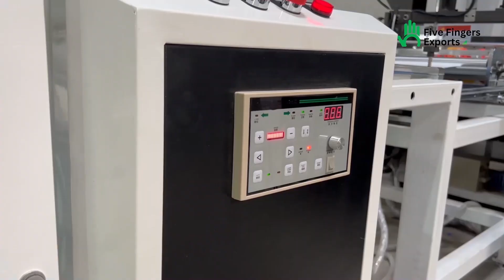Fully Automatic PP Woven Bag Cutting, Valve Insertion, Top/Bottom Stitch Machine | Five Fingers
Fully Automatic PP Woven Cutting , Valve Insertion , Double Side Stitching Machine ( PP Valve Bag , Cement Bag , W cut bags , D cut Bags and Handle Bags )

This is Five Fingers Advanced invention in PP Woven Bag Conversion Machines capable of manufacturing

- D cut Bags
- W cut Bags
- PP Valve Bags ( Cement & Sugar Industry )
- Handle Bags
- Normal PP Woven Bag

Focusing Keywords:
1. PP-woven bag machine
2. Bag making machine
3. PP-woven bag manufacturing
4. PP-woven tote bag machine
5. PP-woven fabric bag machine
6. Automatic bag making machine
7. Eco-friendly bag production
8. PP-woven carry bag machine
9. PP-woven shopping bag machine
10. PP-woven handle bag machine
11. PP-woven bag production line
12. PP-woven bag making equipment
13. PP-woven bag making process
14. PP-woven bag making technology
15. PP-woven bag making industry
16. High-speed PP-woven bag machine
17. PP-woven bag cutting and sewing machine
18. PP-woven bag making plant
19. PP-woven bag making raw materials
20. PP-woven bag making business.
21. W-cut bag machine
22. D-cut bag machine
23. W-cut bag making machine
24. D-cut bag making machine